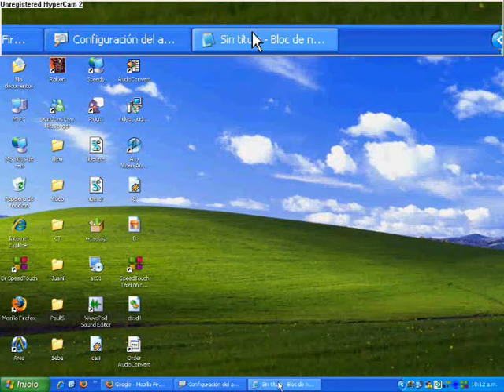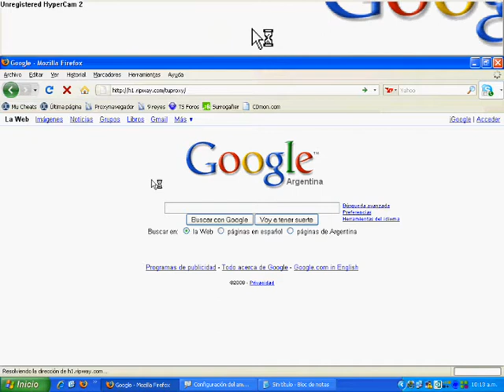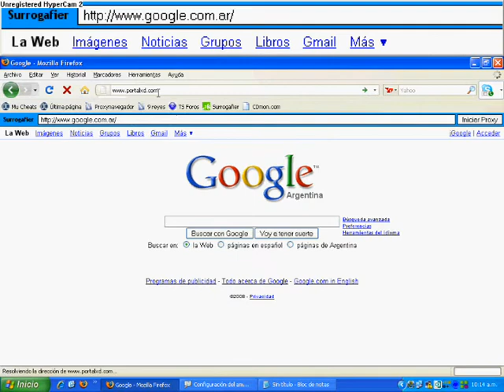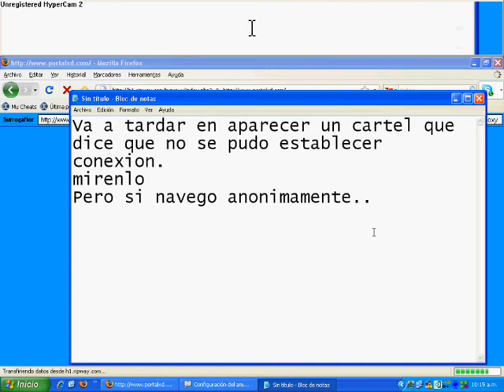Navegar anonimamente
Como navegar anonimamente, navegador proxy, navegar anonima